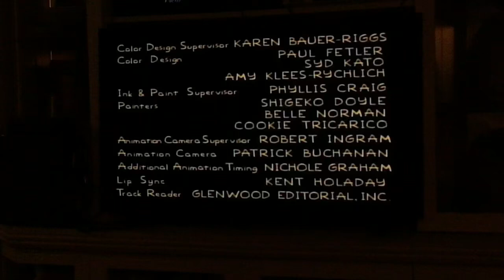Gracie Films And 20th Century Fox Television 1996